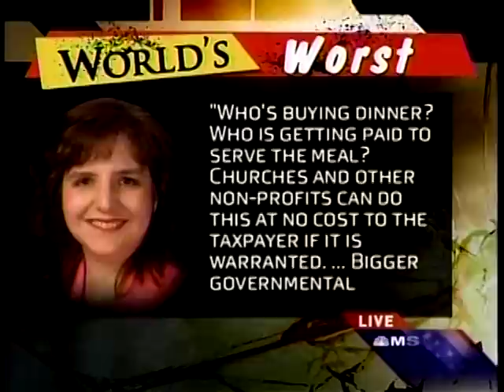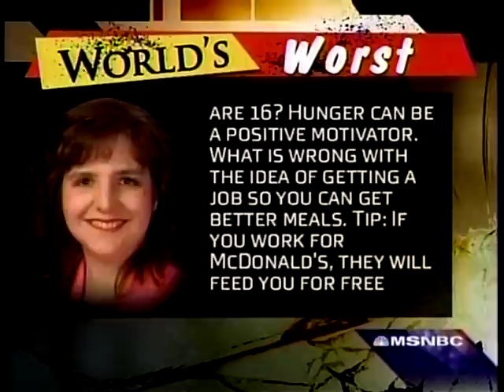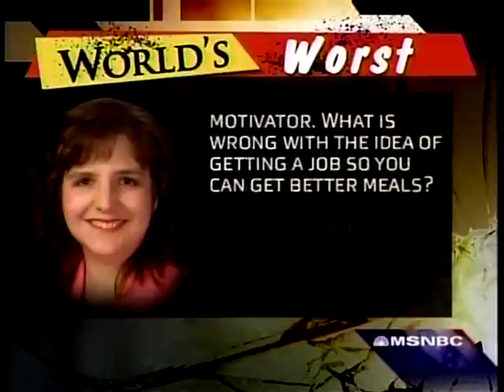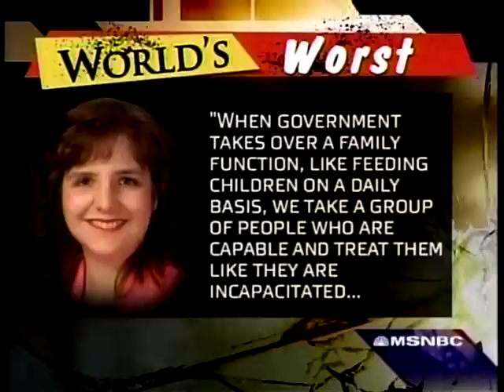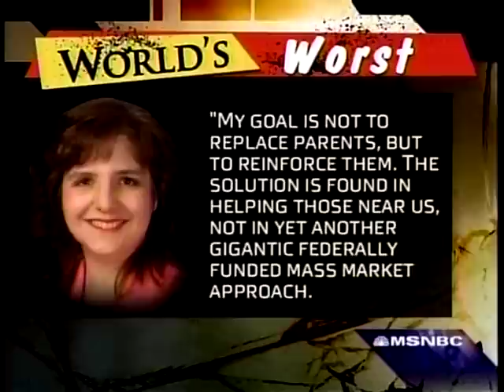Worst Persons - Republican Cynthia Davis "Hunger can be a positive motivator"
Keith Olbermann's - 2 Worst Persons Clips -
Republican Cynthia Davis "Hunger can be a positive motivator"